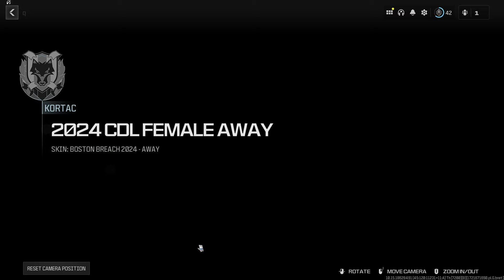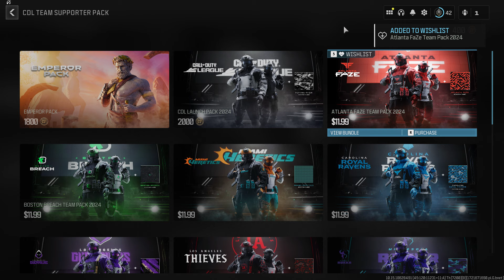Call of Duty League Champs 2024 Packs!